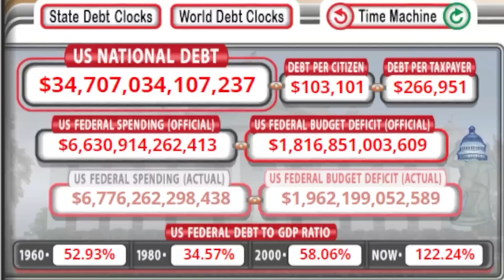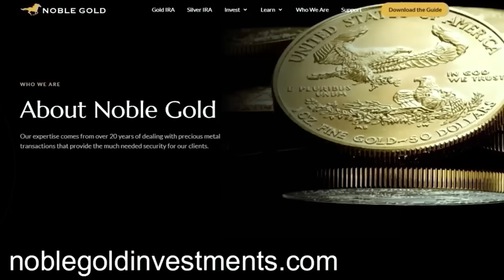Ana Kasparian GOES OFF On Joe Scarborough For Claiming The Liberal Media Doesn't Trash Trump Enough!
Ana Kasparian reacts to MSNBC Morning Joe panel arguing that objectively reporting on Donald Trump and Kamala Harris will help Trump win.